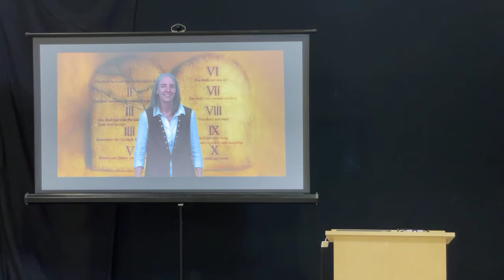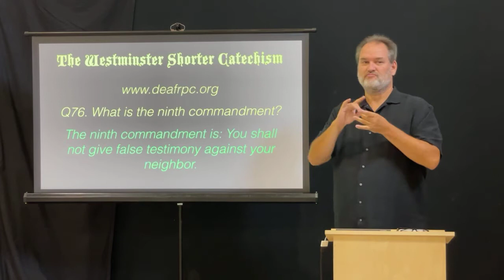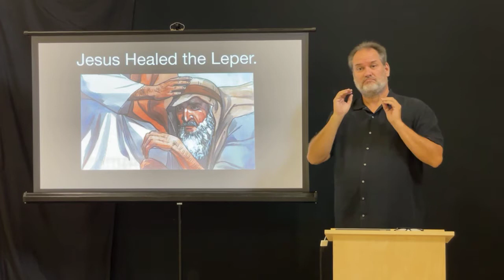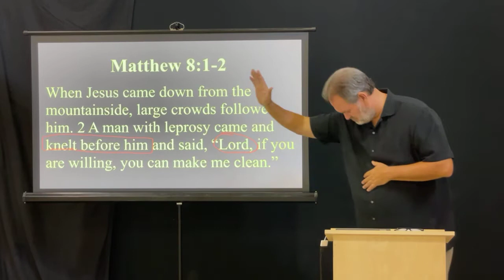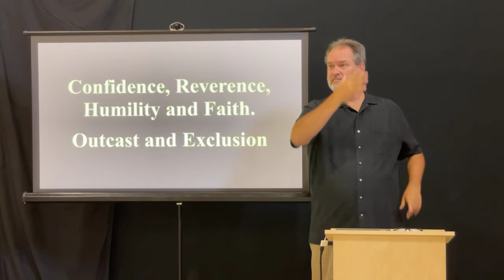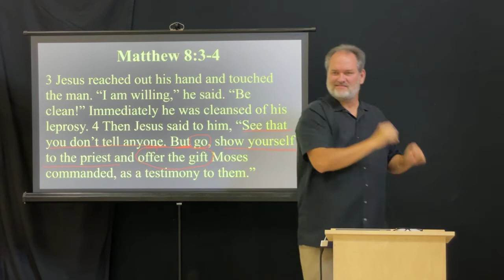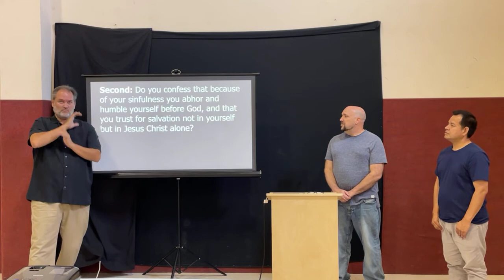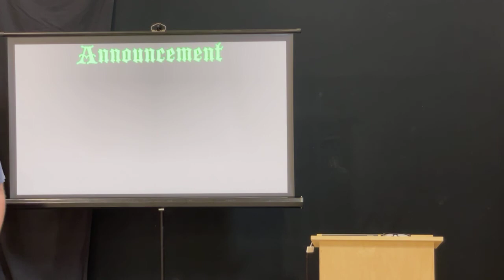Jesus Healed the Leper! Matthew 8:1-4